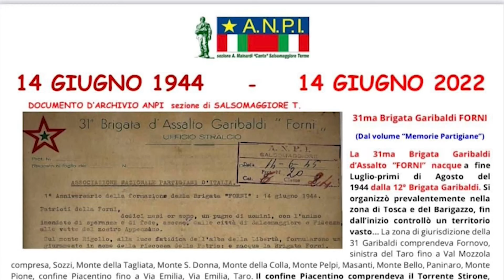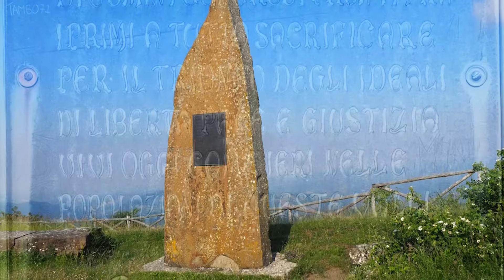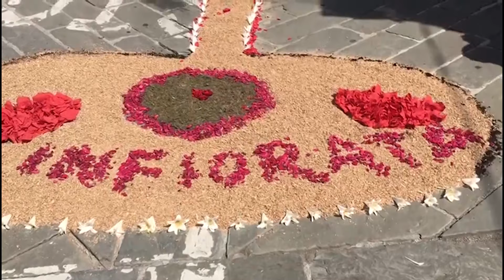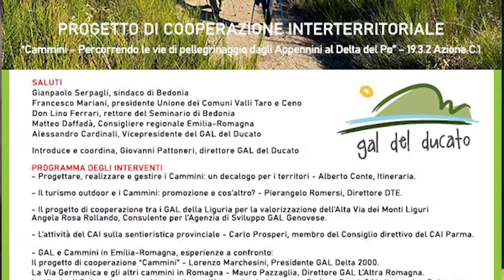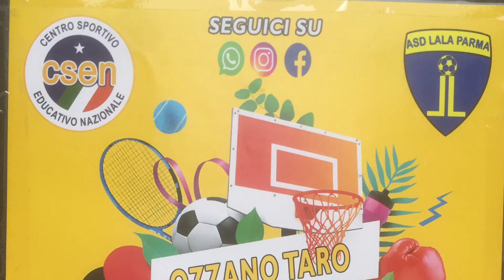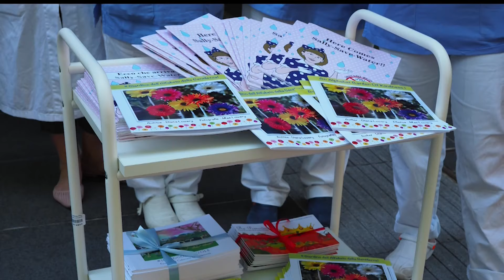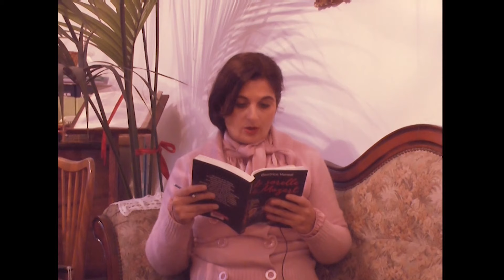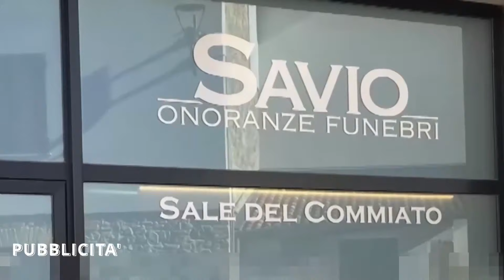RTA News - TG Parmense 22-06-22